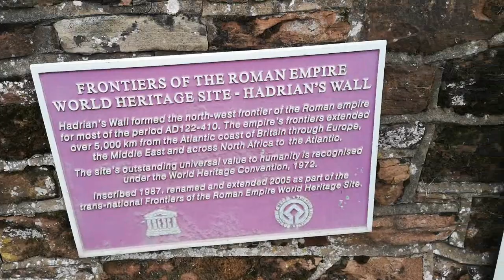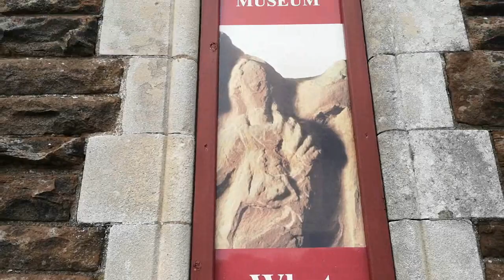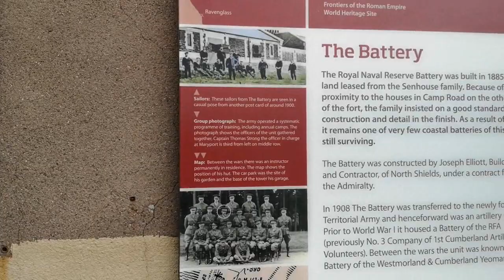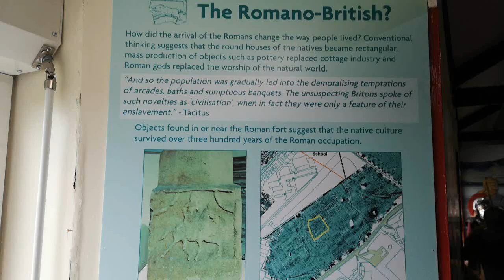Maryport 2020 CA15 8AY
Maryport is a town and civil parish in the Allerdale borough of Cumbria, England, historically in Cumberland. The town is situated just outside the Lake District National Park, at the northern end of the former Cumberland Coalfield

Maryport CA15 8AY